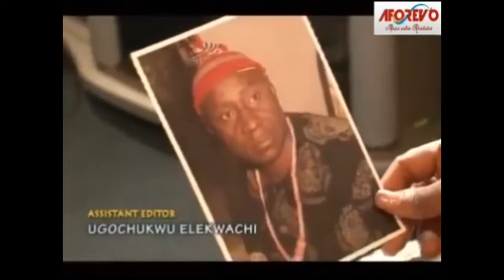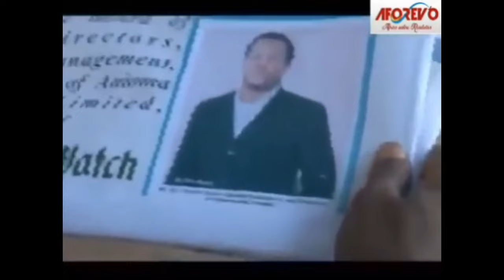HOW GOD SEND ME A HELPER IN THE MIDDLE OF NO WHERE - A Nigerian Movie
A boy moves to the city in search of greener pastures after he is labelled an illegitimate son and sent out of his father's house by his step sisters and uncle. Watch how he survives through all this.